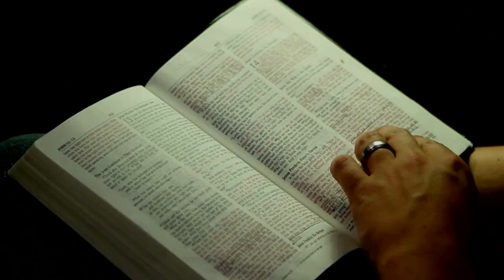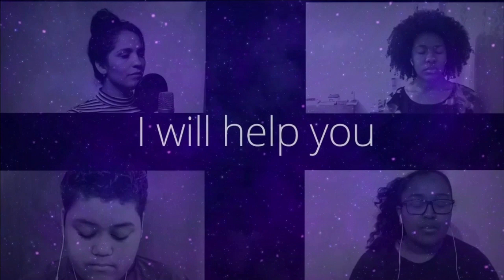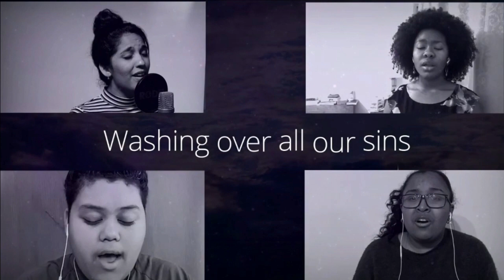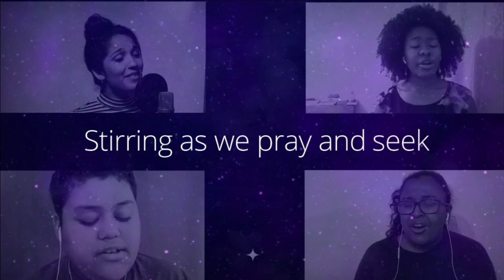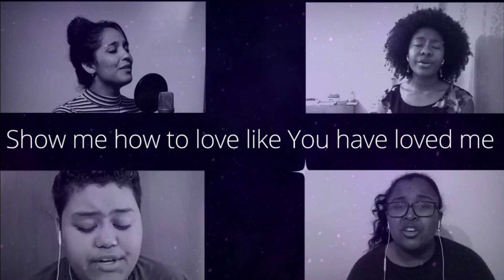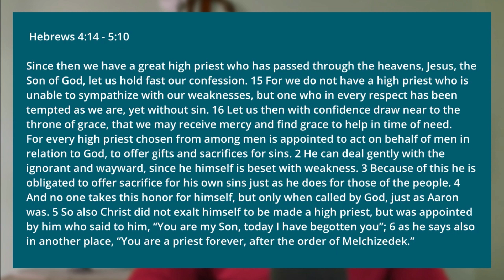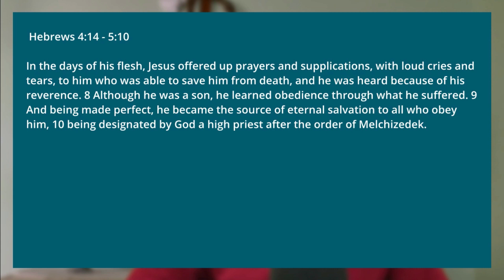Jesus Our Great High Priest - Hebrews 4: 14 & 5: 10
Weekly Bible Study With Pastor Alson Ebanks, Thursday, January 25th, 2024, at 7:30 PM.